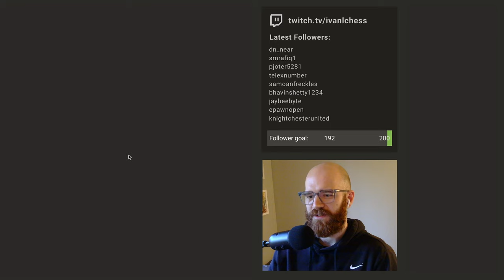Road to 1000 elo | Day 66 | Game 2 (828 elo)